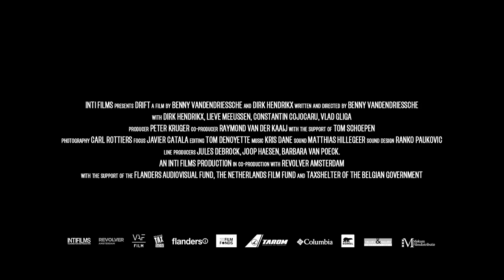Drift / Trailer /a film by Benny Vandendriessche and Dirk Hendrikx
DRIFT won the FIPRESCI award at the International Filmfestival of Mannheim-Heidelberg. The jury spoke of "a visceral and poetic experience that sometimes made us feel uneasy yet left indelible impressions on the minds and the hearts of the jury."

A Belgian couple waits in an empty hotel in the Carpathian mountains. She suffers from a lingering illness. He helps her find her peace. Left alone, he escapes reality and starts to wander.

DRIFT explores his quest for salvation on a mythical journey through a barren Romanian wasteland. Fighting his memories, the drifting man chooses not to speak and to loose himself in an animal-like and primitive existence. His simple but painful rituals echo an ancient culture long forgotten. As the past reveals itself, insanity sets in. Slowly, he disappears as well.

a film by Benny Vandendriessche and Dirk Hendrikx
written and directed by Benny Vandendriessche
cast: Dirk Hendrikx, Lieve Meeussen, Constantin Cojocaru
DOP: Carl Rottiers
composer: Kris Dane
editor: Tom Denoyette

producer: Peter Krüger / Inti Films
co-producer: Raymond van der Kaaij / Revolver
supported by: VAF Flanders Audiovisual Fund, NFF Dutch Film Fund, Taxshelter of the Belgian government